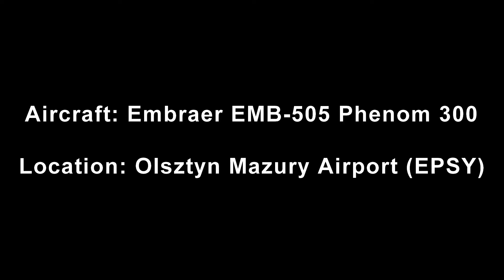Embraer EMB-505 Phenom 300 D-CWWP | Olsztyn Mazury Airport (EPSY) | Lotnisko Olsztyn Mazury | HD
Location: Olsztyn Mazury Airport (EPSY)
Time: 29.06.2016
Plane: Embraer EMB-505 Phenom 300 ( D-CWWP )
Operator: Windrose Aviation

wmspotters.pl